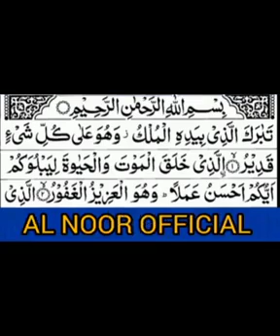روزانہ رات کو سونے سے پہلے پڑھےقبر کے عذاب سے نجات surah Al mulk full surat/سورۃ الملک مکمل